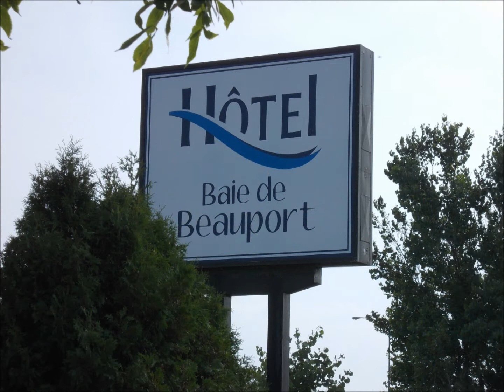juillet 23 - 29, 2012.video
voyage de noces